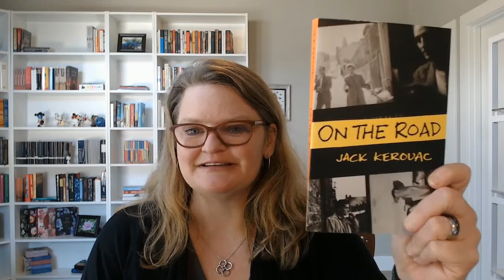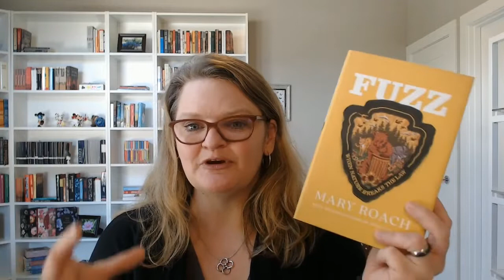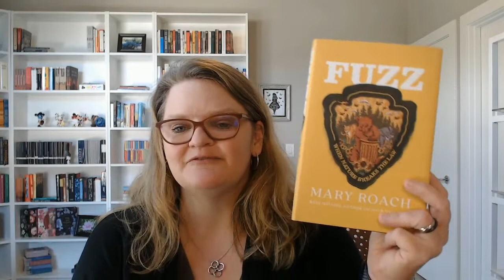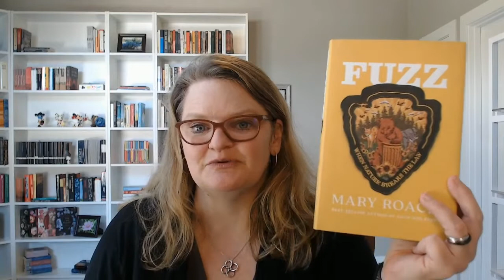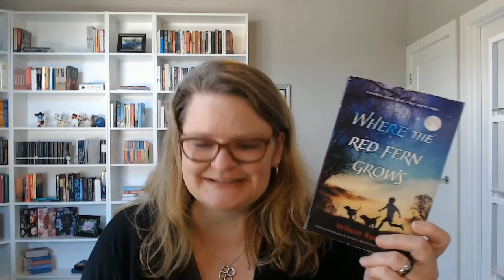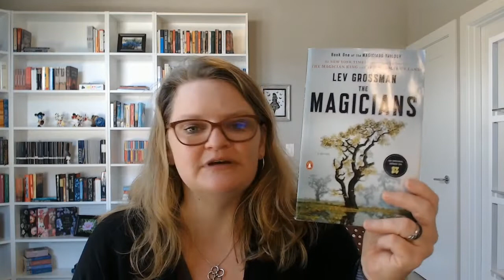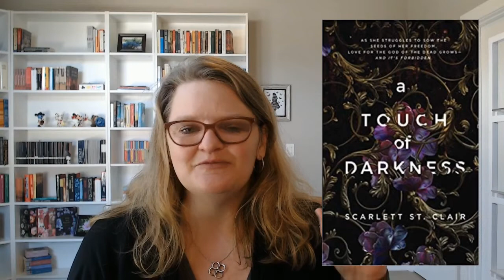A Wrap Up for a Great and Unexpected Month of Reading 🎉🎉🎉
Hi Everyone!
This turned out to be a wonderful reading month!  I didn't finish my TBR but I found a new series that I loved and couldn't put down.  So much fun!

||Book Mentioned||
A Suitable Boy by Vikram Seth ✅
The Bluest Eye by Toni Morrison ✅
On The Road by Jack Keroauc ✅
Lessons in Chemistry by Bonnie Gamus ❌
The Fuzz by Mary Roach ✅
Where the Red Fern Grows by Wilson Rawls ✅

||Books Read NOT on my TBR||
The Magician by Lev Grossman ✅
A Touch of Darkness by Scarlett St Clair ✅
A Touch of Ruin by Scarlett St Clair ✅
A Touch of Malice by Scarlett St Clair✅